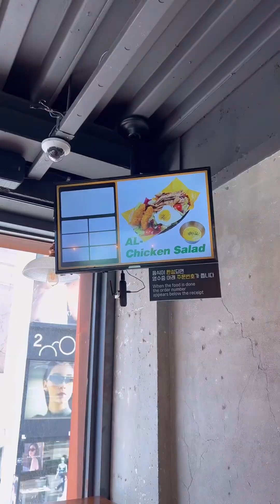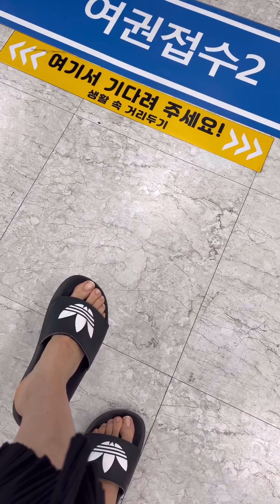처음 대중교통 타고 외출해본 날